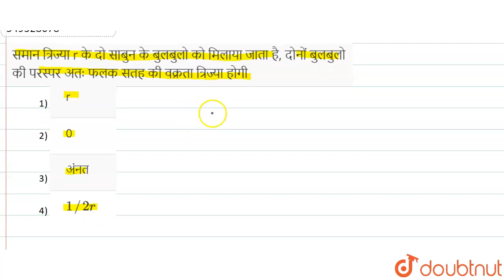समान त्रिज्याr के दो साबुन के बुलबुलो को मिलाया जाता है, दोनोंबुलबुलो की परस्पर अतः फलक सतह की व...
समान त्रिज्याr के दो साबुन के बुलबुलो को मिलाया जाता है, दोनोंबुलबुलो की परस्पर अन्तः फलक सतह की वक्रता त्रिज्या होगी
Class: 12
Subject: PHYSICS
Chapter: पृष्ठ तनाव
Board:NEET

👉 Have Any Query? Ask Us.